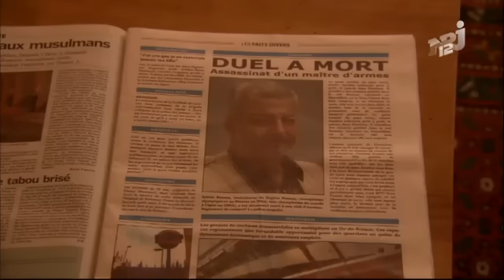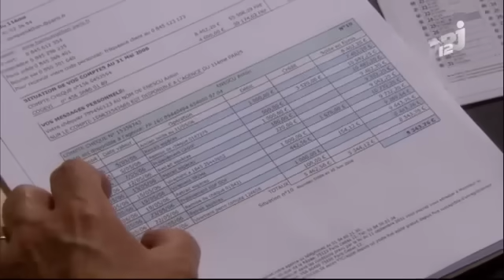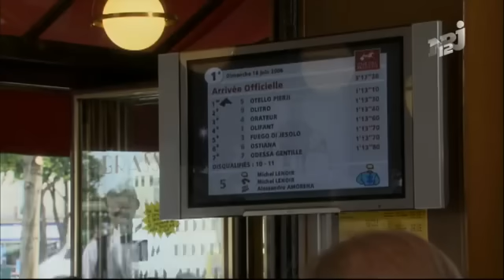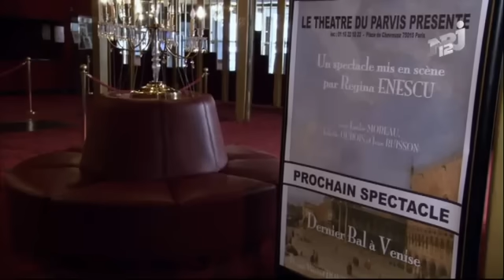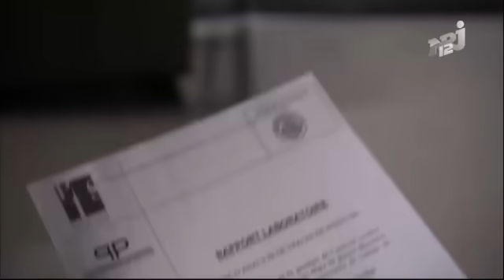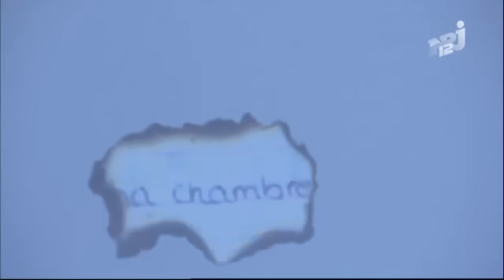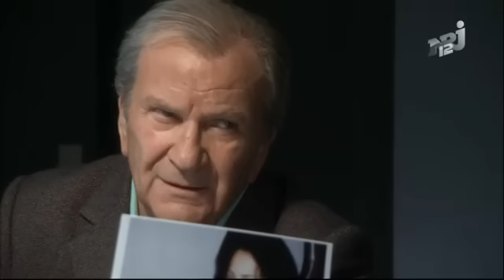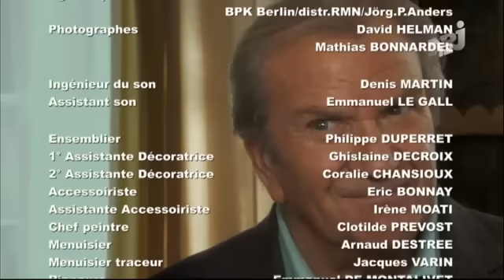Commissaire Cordier "Attaque au fer" (2007)